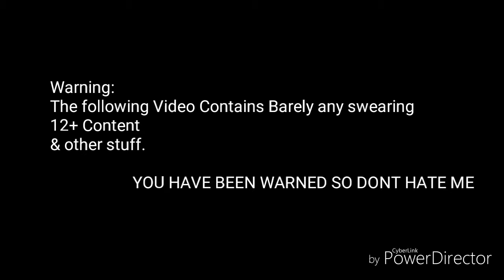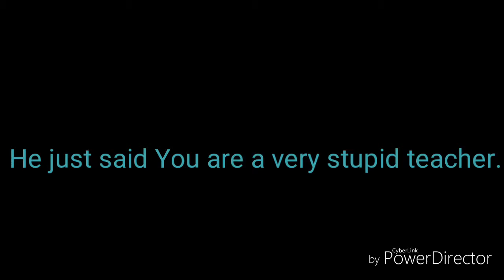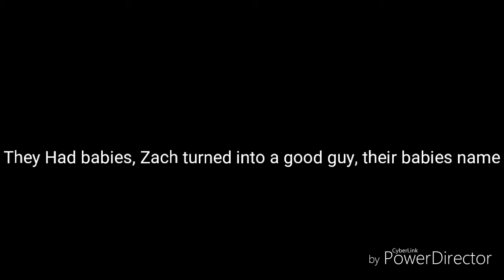Mr. Bad Boy | Gacha life Minimovie